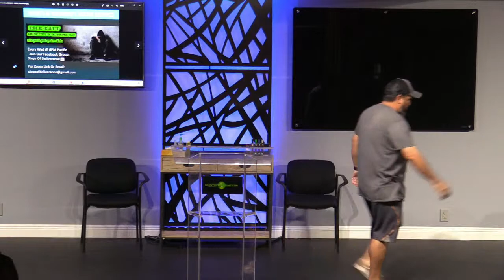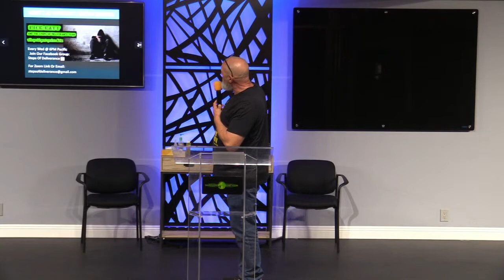Rick Katt 5/18/23